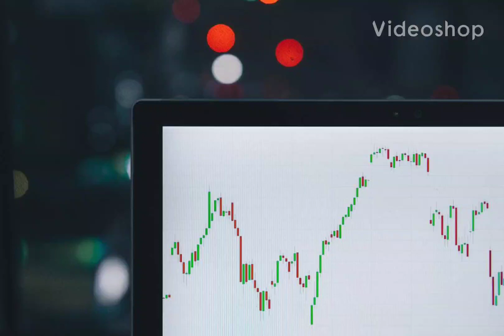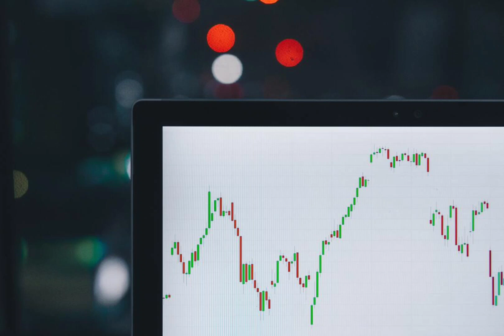Growing My Investment Accounts in 2023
I have a lot of goals in 2023. Many of them are concerning my net worth. Very exciting.

download the investing app SoFi and get $25 for free when you invest $10